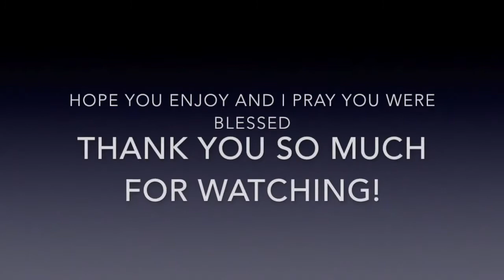Ralph Avenue AME Church - 1st Sunday after Christmas Dec 27, 2020 Titus 2:11-14 The Christ child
Pastor June Anderson Dorsey and the Ralph Avenue AME Church family invite you join us for our Sunday service. Praise along with our youth as they worship in dance. The ministerial staff Rev. Carl C. Liggin, Rev. Gene Gallon, Rev. Karen Carter, Rev. James Carter, Rev. Priscilla Taylor, Rev. Nachia Woods along with the Exhorters Sister Brenda Wilson and Sister Brenda Brown will be lifting you up in prayer. I thank you for your support of our church through your prayers, service to God, tithes and offerings.
Put your trust in God. Continue to walk in faith!

Church Service can be found at the following locations:
June Anderson Dorsey YouTube page
Facebook: Ralph Avenue AME